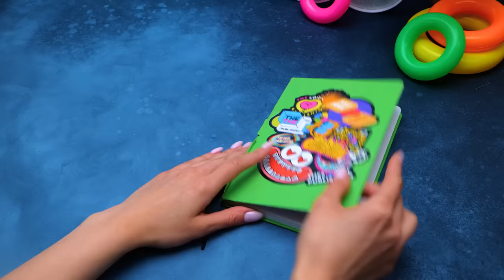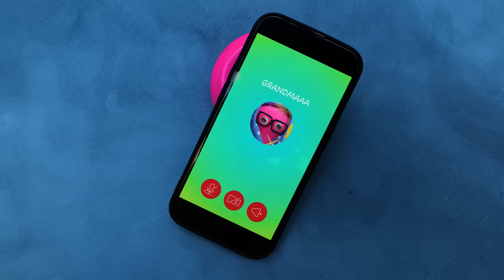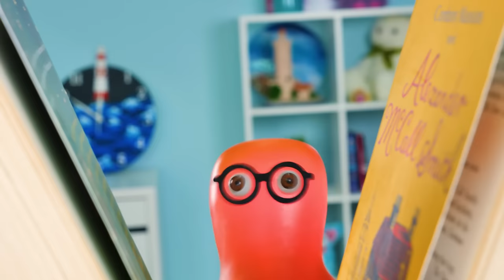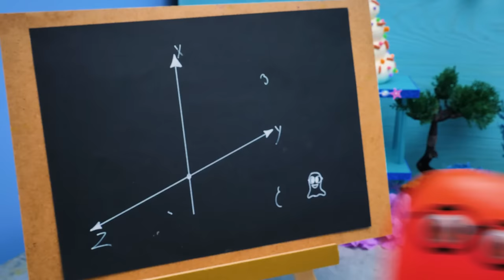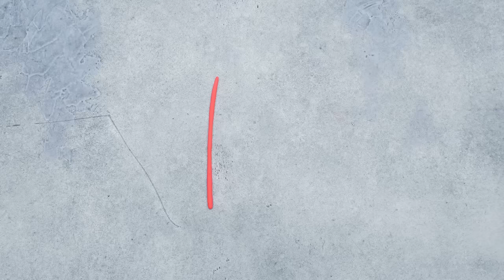DIY Nesting Dolls! Awesome Doll DIYs